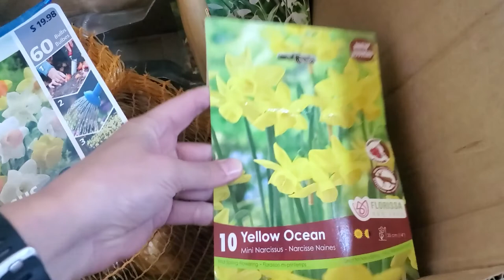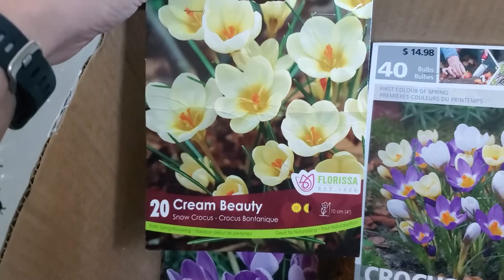Planting Fall Flower Bulbs | tulips, crocuses and snow drops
Come along with me to plant 150 tulip (narcissus), crocus and snow drop bulbs this fall. It's critical to get your bulbs planted before the ground freezes, and I just barely made the cutoff since we got our first hard frost the night before planting.

Bulb planting is probably the most labour-intensive and least satisfying garden task in my opinion, but the payoff in the spring is so worth it.

Where I get my bulbs:
-West Coast Seeds (best to order in early fall for best selection)
-Home Depot
-Local gardening centres

Hi! I’m Laura. Welcome to my tiny suburban garden in zone 8b. I'm on a mission to transform our suburban lot from plain grass to an urban permaculture paradise. I share gardening vlogs and videos about suburban permaculture gardening.